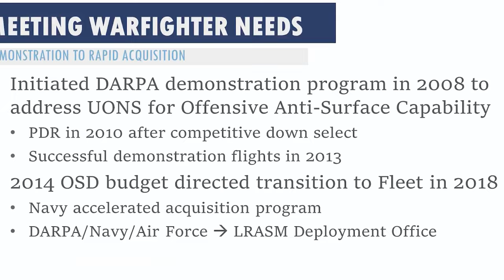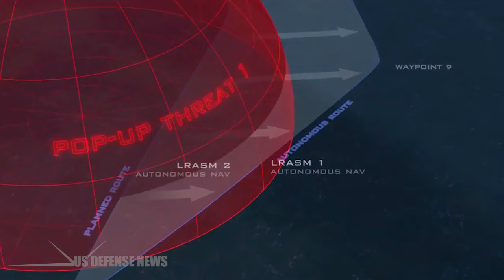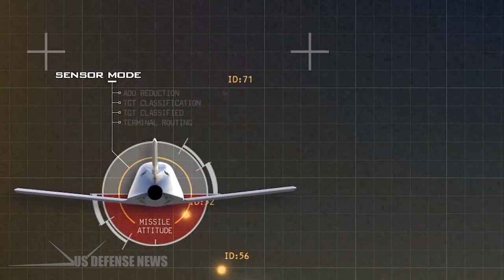America's Newest Deadly Anti-ship Missile Can Destroy Its Enemy Target in Just One Shot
In recent years, the Long Range Anti-Ship Missile, or LRASM, has made headlines as a game-changer in naval warfare. This cutting-edge missile system developed by Lockheed Martin has been garnering significant attention due to its advanced capabilities, precision targeting, and impact on modern military strategies.